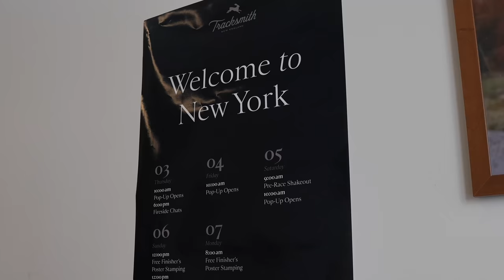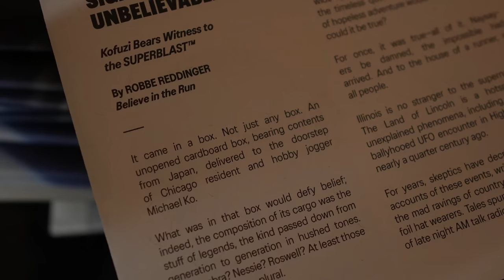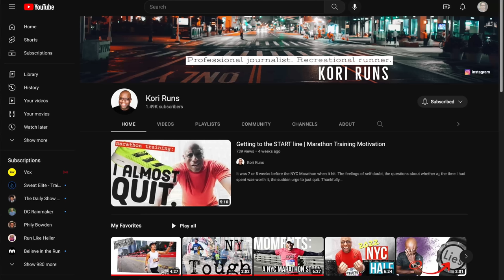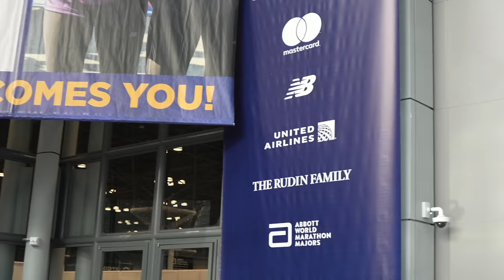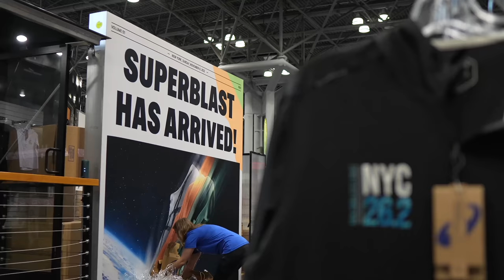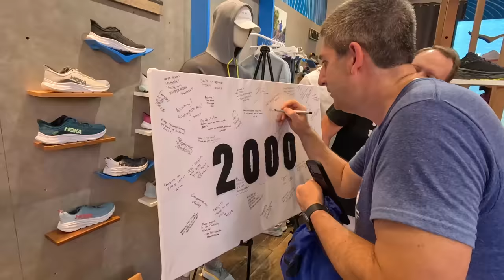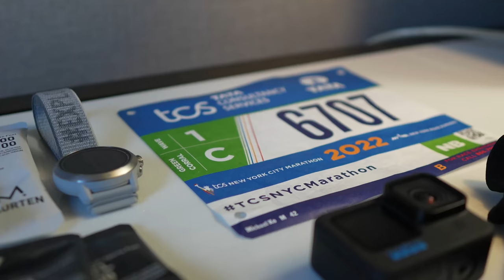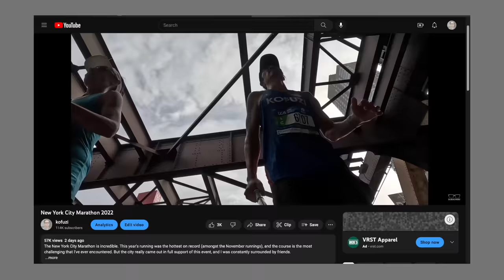NYC Marathon 2022 - Runner's Weekend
I ran five shakeout runs, visited three popup spaces, hosted 1 panel, was interviewed once, chased pros at the USATF 5k champs, and ran 26.2 hot and steamy miles. This is my vlog recap of my New York City Marathon 2022 weekend.

0:00 intro
0:39 tracksmith popup
2:38 hosting a panel with Emma Bates
3:29 fleet feet shakeout
4:37 bagel sandwich
5:14 bandit popup
7:08 interview by kori runs
8:56 Kofuzi run club NYC
10:12 NYC Marathon expo
11:43 dinner and Tracksmith party
12:55 USATF 5k championships
16:18 Hellah's 2000th day runstreak
17:53 BITR shakeout
19:55 pasta dinner
20:29 race morning
22:21 race recap
25:56 post race